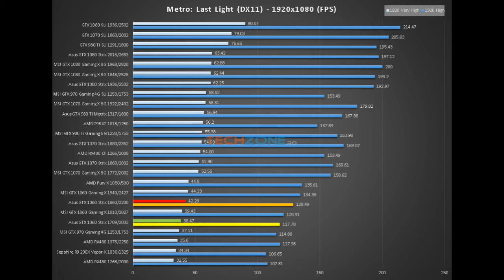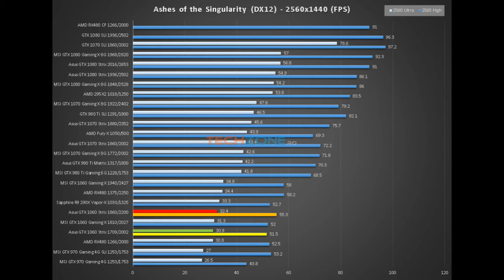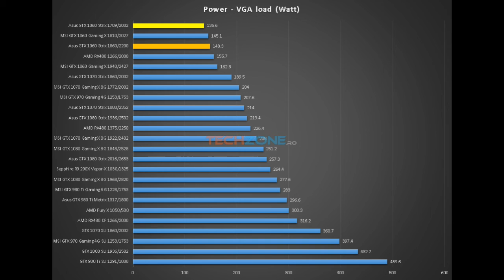Asus GTX 1060 Strix Gaming review